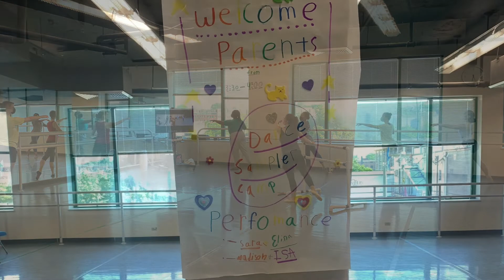Thank you for an amazing summer session at Dance Project!